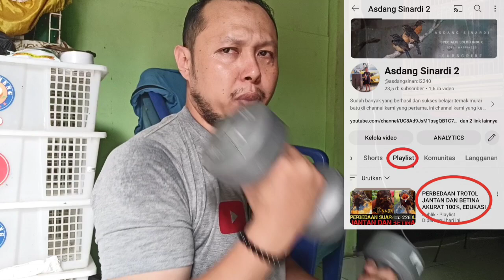JANGAN COBA-COBA MELIHAT TROTOL JANTAN DARI BULU OREN TENGAH‼️AKAN TERUS DI B0D0HIN‼️INI BUKTI BEDA.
𝙿𝚎𝚝𝚎𝚛𝚗𝚊𝚔𝚊𝚗 𝚔𝚊𝚖𝚒 𝚝𝚎𝚛𝚍𝚊𝚏𝚝𝚊𝚛 𝚍𝚒 𝙰𝙿𝙱𝙽 𝙽𝙰𝚂𝙸𝙾𝙽𝙰𝙻